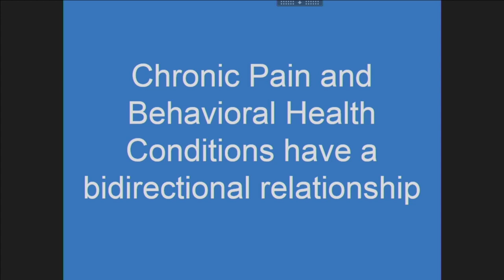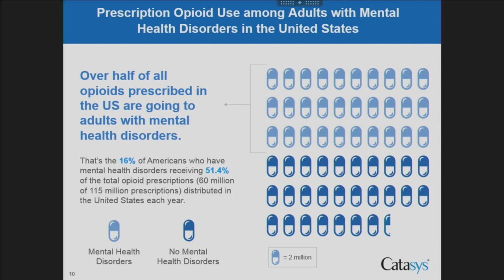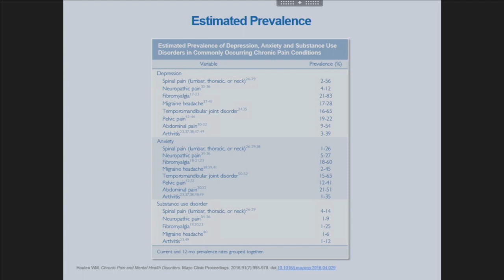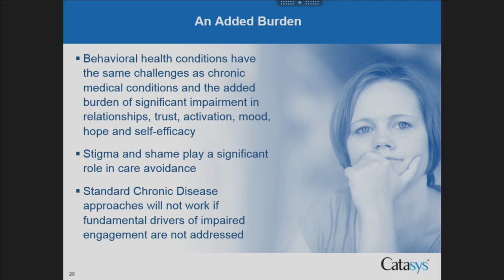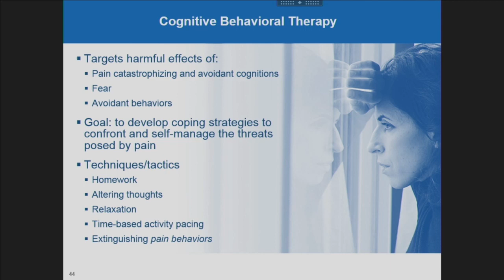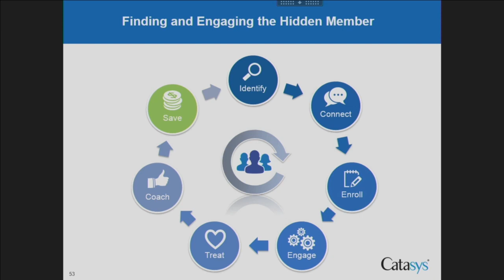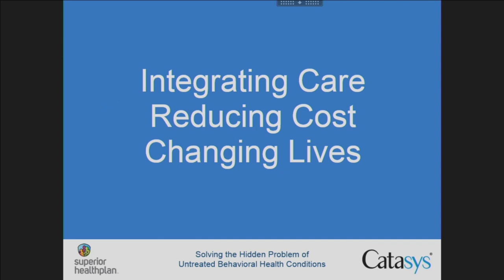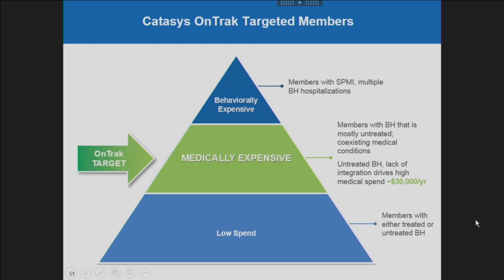The Role of Depression and Anxiety in Chronic Pain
Changing the Paradigm in the Treatment of Chronic Pain and Substance Use Disorder in Texas

Date: February 3, 2018
Presentation: The Role of Depression and Anxiety in Chronic Pain
Speaker(s): Omar Manejwala, MD, Chief Medical Officer, Catasys, Inc